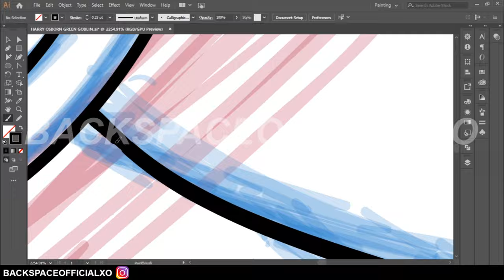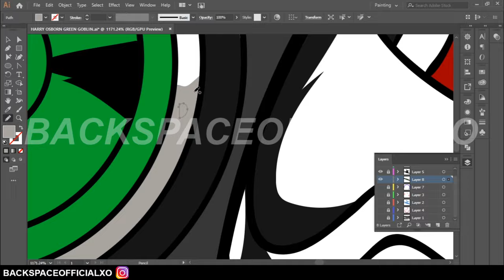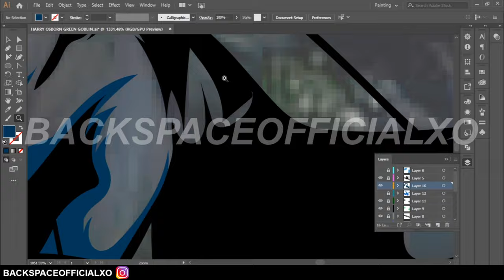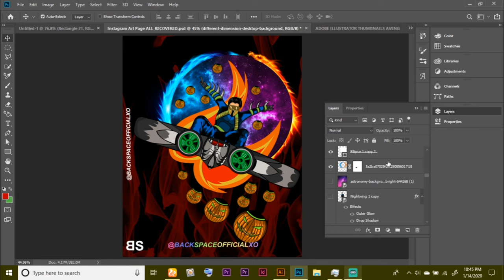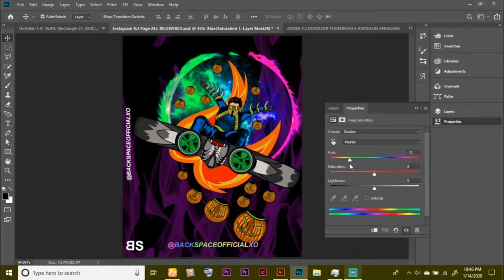HARRY OSBORN ADOBE ILLUSTRATOR SPEEDART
In this Episode, we do a SpeedArt of the Harryosborn
From Marvel